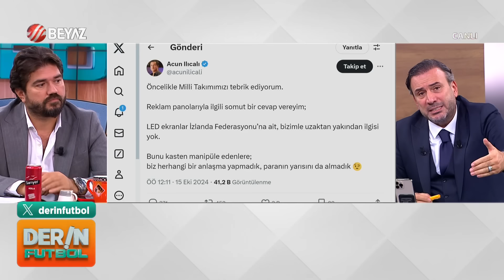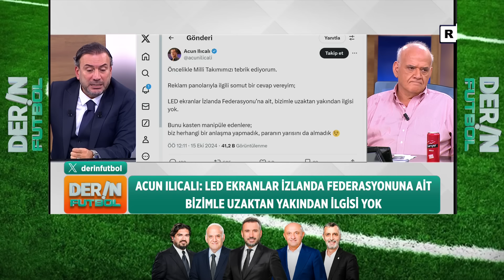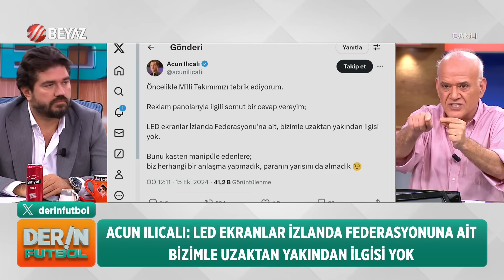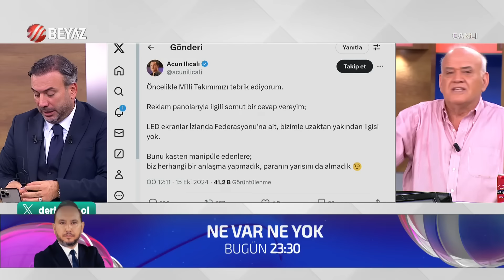Derin Futbol 14 Ekim 2024 1. Kısım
Türkiye deplasmanda İzlanda'yı 4-2'lik skorla mağlup etti.

Akıllara takılanlar, perde arkasında yaşananlar, konuşmaya cesaret edilemeyenler DERİN FUTBOL’da masaya yatırılıyor… AHMET ÇAKAR, SİNAN ENGİN, ABDÜLKERİM DURMAZ, RASİM OZAN KÜTAHYALI ve ERTEM ŞENER her hafta DERİN FUTBOL'da bir araya geliyor…Dev kadro, gündem yaratan konularla Pazartesi akşamları 23.30'da Beyaz TV ekranlarında…